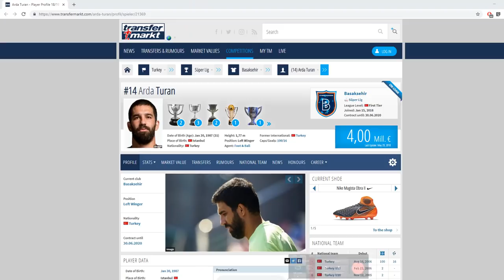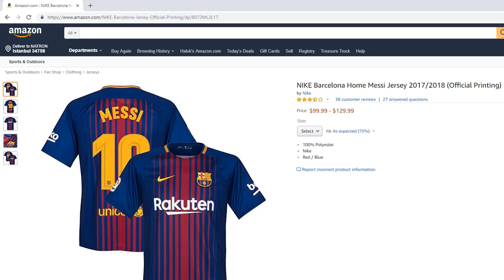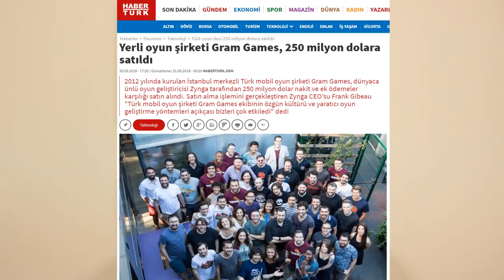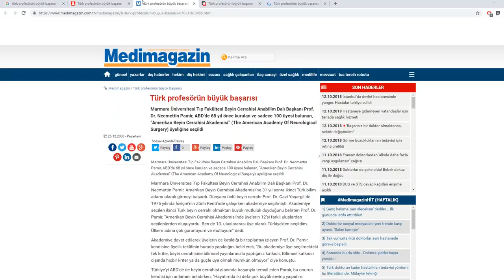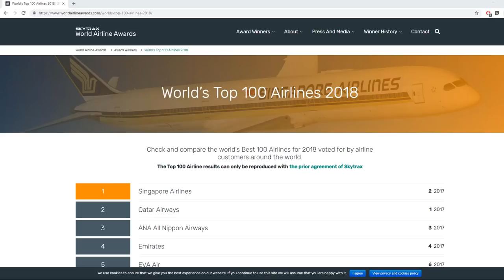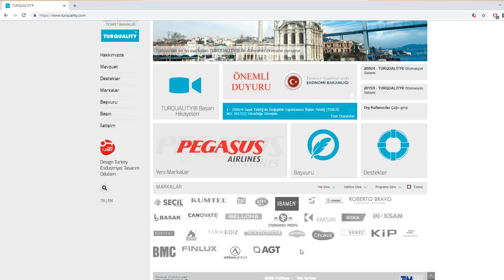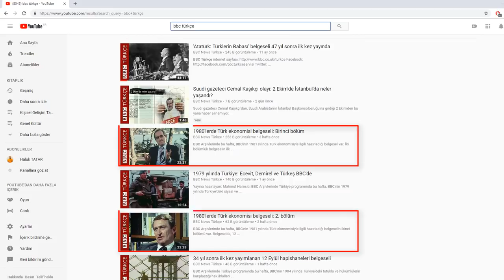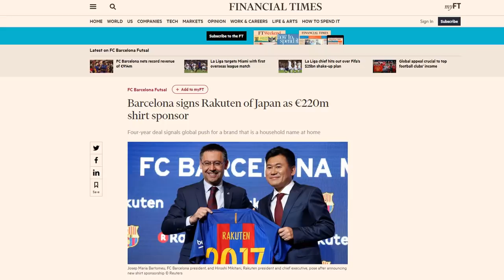DÜNYA ÇAPINDA MARKA OLMAK - ARDA TURAN, WHATSAPP, THY...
Dünya çapına marka veya isim nasıl olunur? Türkiye'den dünya çapında neden marka çıkmıyor? Biz neden yazılım sektöründe zayıfız?